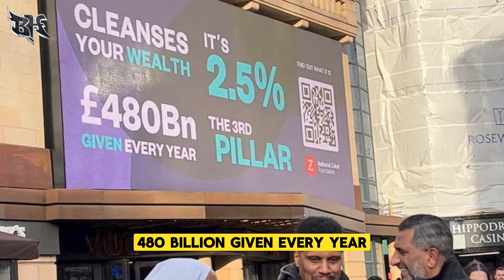TO SPEND OR NOT TO SPEND THAT IS THE QUESTION?! | £480 BILLION GIVEN EVERY YEAR! @NZForgUK | GAZA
‎I will ask these mercenaries from the charity sector a question to see if they are consistent with their principles. Firstly, they claim they are عاملين (collectors of Zakat), and based on this, they usurp a portion of the Zakat money to which they are not entitled at all.

‎As part of the eight recipients of Zakat, Allah mentions وَالْغَارِمِينَ (spelled differently in the Mushaf)—those in debt. From today, those who are in debt should ask charities that collect Zakat to support them in clearing their debts, as this is an order from the Qur’an and their rightful claim! How can any mercenary charity refuse to pay the debt of a Muslim once evidence has been provided to confirm they are in debt?

‎You conveniently stop at وَالْعَامِلِينَ عَلَيْهَا and usurp a portion of the money for yourselves because it benefits you and satisfies your greed, but in the same verse, Allah emphasizes those who are in debt as also being entitled to Zakat.

‎ويدَّان على عياله - According to many major imams of the Salaf, الغارمين applies to those whose family are in debt. You will likely respond with conditions found in the books of jurisprudence, correct? I would then ask you: What are the conditions for the عاملين in those same books of jurisprudence? You will find that you are not entitled to Zakat as you are not عاملين at all.

‎Allah also mentions وابن السبيل. According to Imam Tabari, this refers to a traveler who passes from country to country: فالمسافر الذي يجتاز من بلد إلى بلد. Mujahid رحمه الله, the Mufassir, explains that ابن السبيل is entitled to Zakat even if they are wealthy: مجاهد: (وابن السبيل)، قال: لابن السبيل حق من الزكاة وإن كان غنيًّا.

‎Al-Dahhak ibn Muzahim states that if a rich man travels and is in need during his travels, he is entitled to Zakat:
‎- الضحاك, أنه قال: في الغني إذا سافر فاحتاج في سفره. قال: يأخذ من الزكاة.

‎I’m sure these greedy mercenaries will now start to claim Zakat under this category, as they are shameless and dishonorable people.

‎In conclusion, these mercenaries from the charity sector will cherry-pick verses that make them wealthy, justifying their own actions while ignoring the rest of the verse. I’m sure the Gift Aid purse will need to be used to pay the debts of the believers, not for paying deposits on houses, buying luxury items, or flying business class. 😆

‎Brothers and sisters, contact your charities and get your applications in for your debts to be paid! They can’t refuse if they want to use the verse (والعاملين عليها) to take a cut for themselves but don’t want to pay your debts. 😆

‎I could have expanded this tweet with more classical references, but I will record a video presenting the evidences comprehensively إن شاء الله

Please share this and expose not the double standards, but triple standards of these mercenaries from the charity sector.